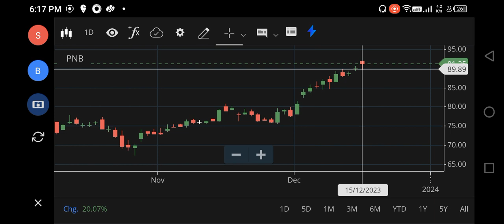PNB SHARE LATEST NEWS, PNB SHARE TARGET PRICE, PNB SHARE ANALYSIS, PNB SHARE BUY OR NOT, PNB RESULT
kal pnb share latest news,
pnb ka share lena chahiye ya nahi,
pnb ka share latest news,
pnb ka share,
pnb ka share kaise kharide,
pnb share latest target,
pnb share 2023,
pnb share target 2025,
pnb share price target 2023,
pnb analysis,
pnb ke share,
why pnb stock is falling,
pnb stock price,
pnb bank shares,
pnb stock analysis today,
pnb stock market news,
pnb stock tomorrow target